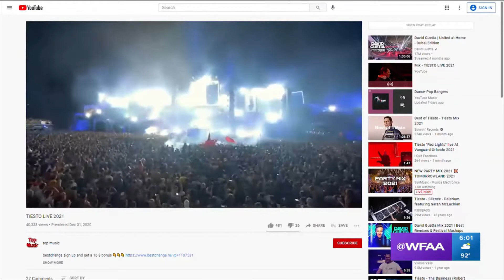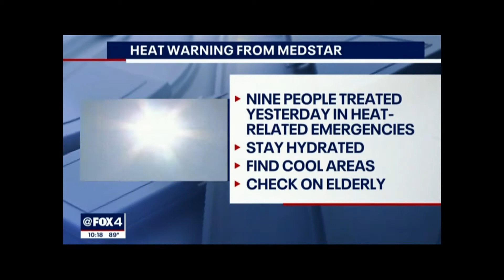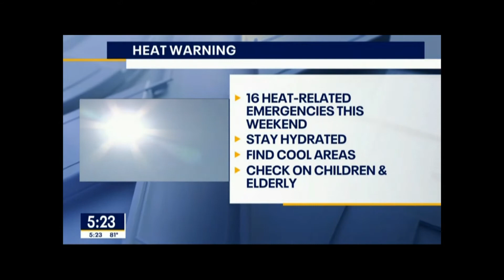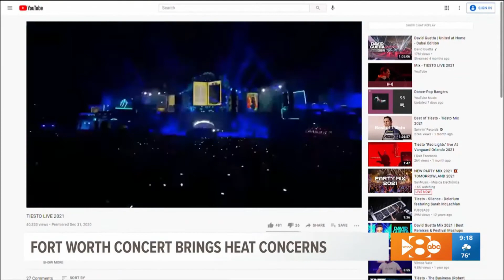June 2021 Heat Compilation